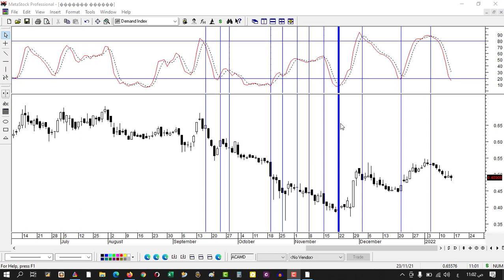الاستراتيجيه الخامسه من .. XO_strategy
الاستراتيجيه الخامسه .. XO_strategy
تعلم تداول
فيديوهات سريعه
بورصه
اتعلم بسرعه - تداول بسرعه